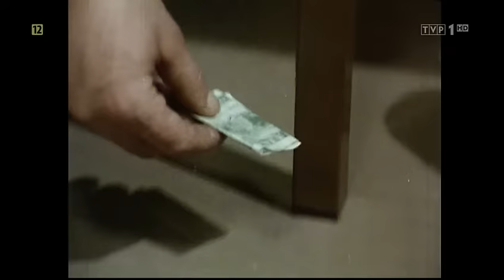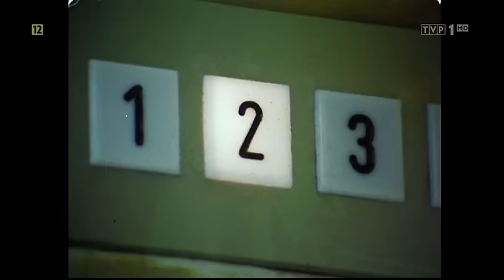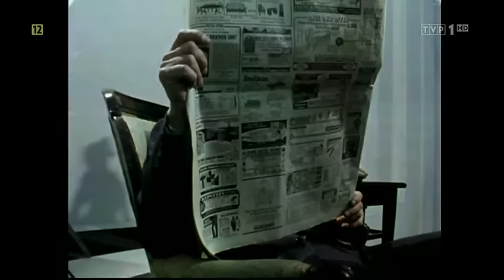Teatr TV: "Kłopoty to moja specjalność" ||| Jerzy Dobrowolski jako Philip Marlowe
Spektakl Teatru Telewizji "Kłopoty to moja specjalność" na podstawie powieści Raymonda Chandlera.

Scenariusz i reżyseria: Marek Piwowski
Zdjęcia: Andrzej Myszkowski
Muzyka: Jerzy Matuszkiewicz

W roli detektywa Marlowe'a nieodżałowany Jerzy Dobrowolski.

W pozostałych: Barbara Brylska, Zbigniew Buczkowski, Janusz Bylczyński, Edward Dziewoński, Marek Frąckowiak, Alfred Freudenheim, Leszek Herdegen, Jan Himilsbach, Piotr Komorowski, Joachim Lamża, Krzystof Majchrzak, Jan Mateusz Nowakowski, Włodzimierz Stępiński, Zdzisław Tobiasz, Zdzisław Wardejn, Izabella Zubek.

Produkcja: Telewizyjna Wytwórnia Filmowa "POLTEL" 1977